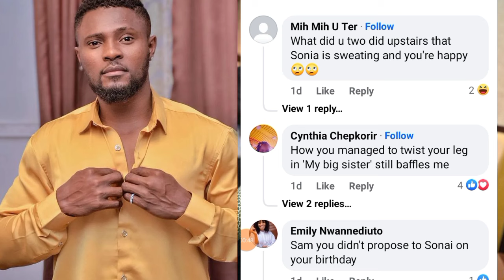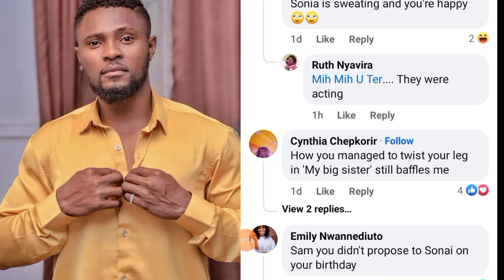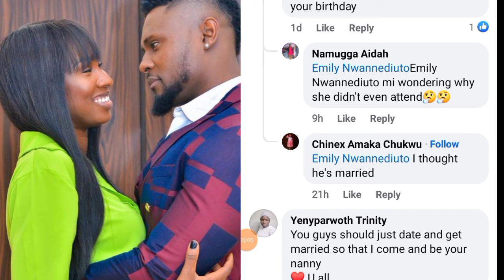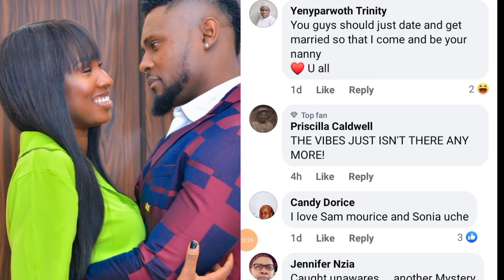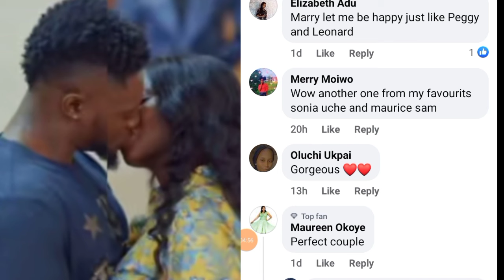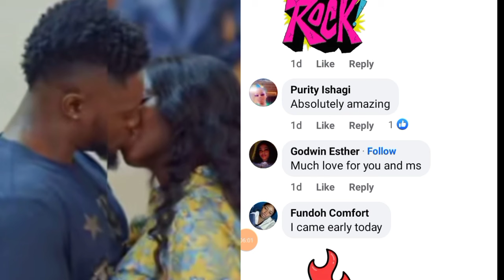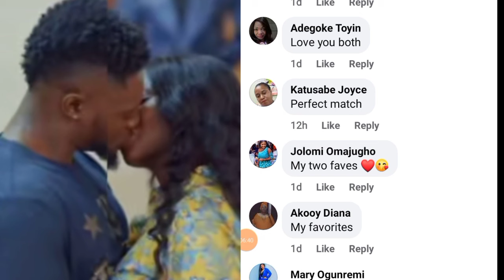Maurice Sam and Sonia Uche unbreakable bond sparks reaction from fans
watch how Maurice Sam and Sonia Uche unbreakable bond sparks reaction